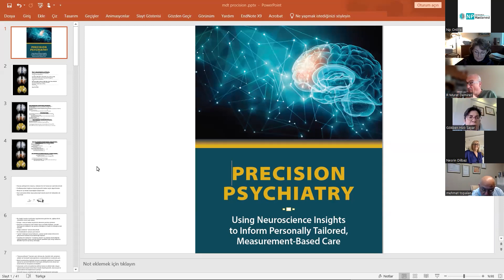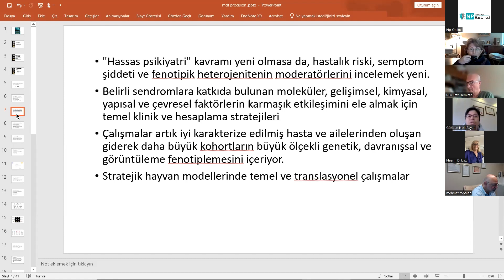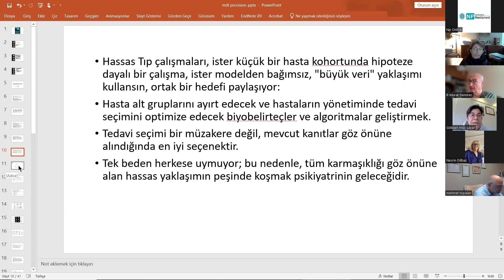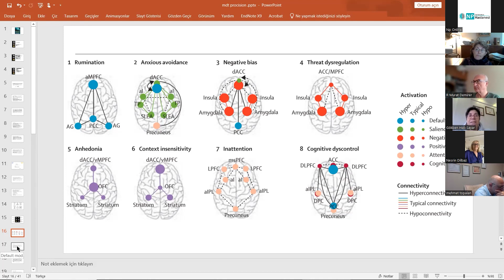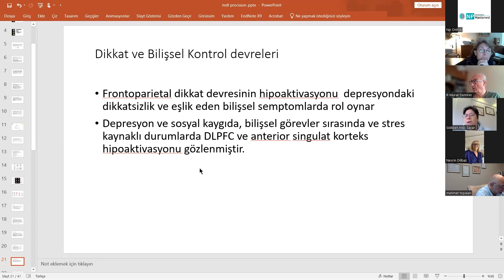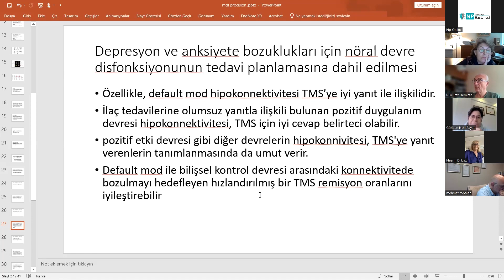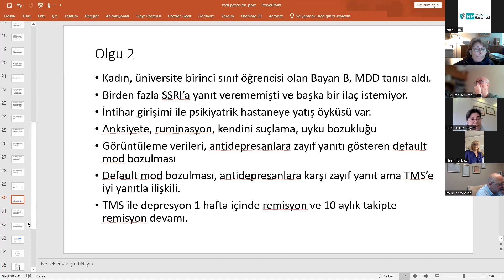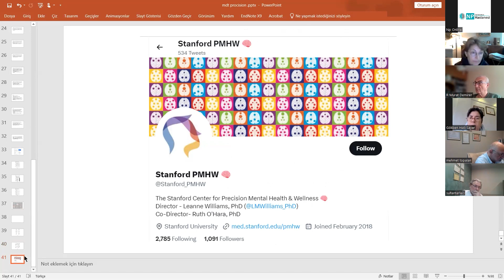A Neural Circuit-lnformed Taxonomy for Precision Psychiatry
Bu haftaki Bilimsel Toplantı’nın konuğu Psikiyatri Uzmanı Prof. Dr. Gökben Hızlı Sayar oldu. “A Neural Circuit-lnformed Taxonomy for Precision Psychiatry  ” konu başlığıyla yapılan sunumda; Precision Psychiatry kitabı ve bu kitap üzerinden verilen örneklerle nöral bağlantılar ve bu bağlantıların sınıflandırılması üzerine bilgiler verildi. Ayrıca nöral bağlantıların sınıflandırılması üzerine başka makaleler hakkında da detaylı bilgiler verildi.